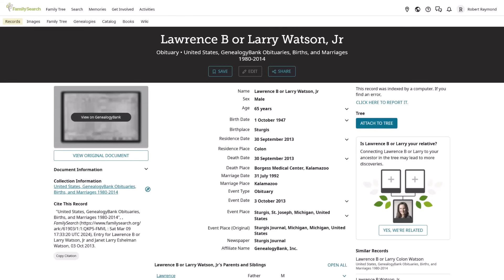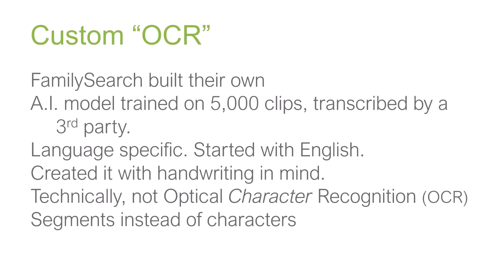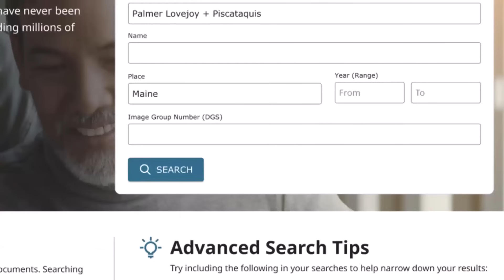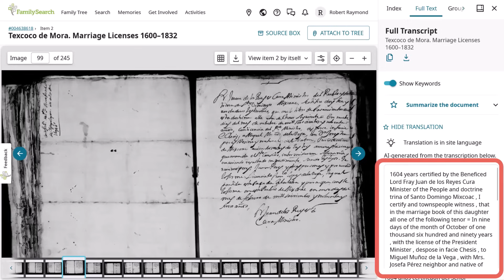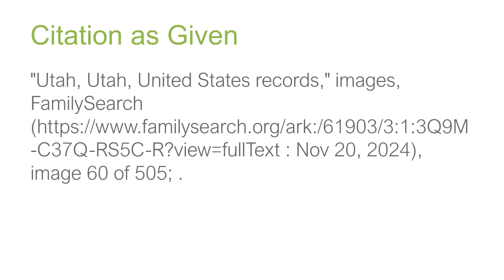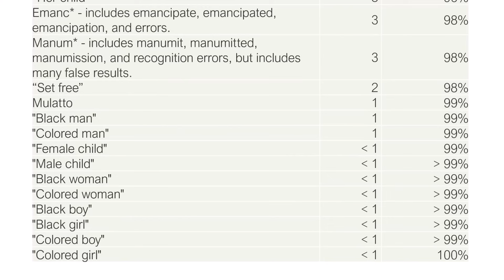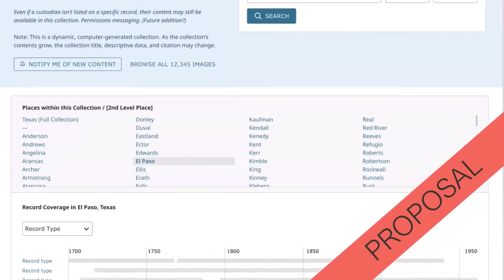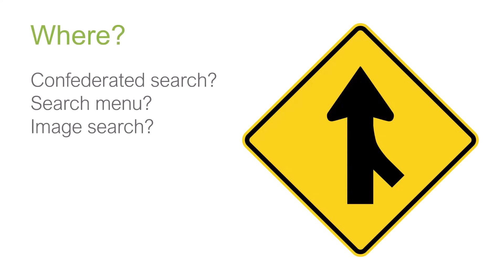Full Text Search Just Got Even Better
Released at RootsTech 2024, FamilySearch’s full-text search has been described, over and over, as a “game changer.” Learn about the latest interface improvements, search capabilities, and collection additions. See real-world examples. Check the session chat for a list of new collections.

Visit FamilySearch Labs to see what other amazing new things our team is working on!